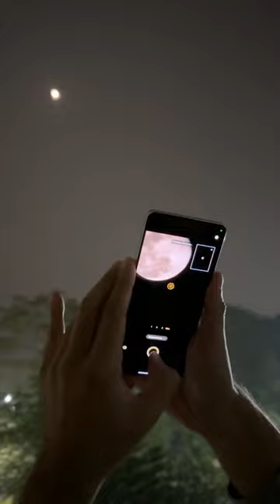IQOO 12 Camera Test 100x Zoom || Moon Zoom Test IQOO 12